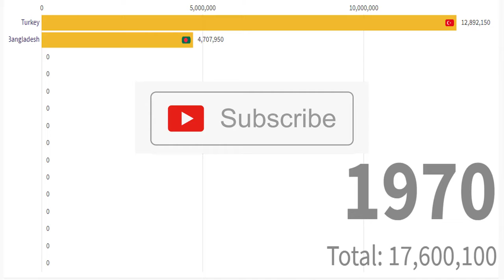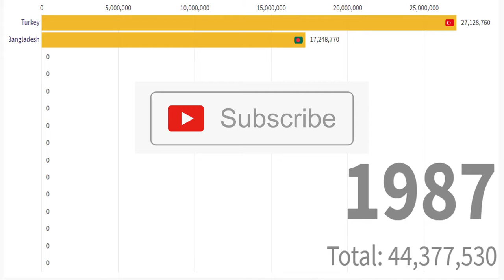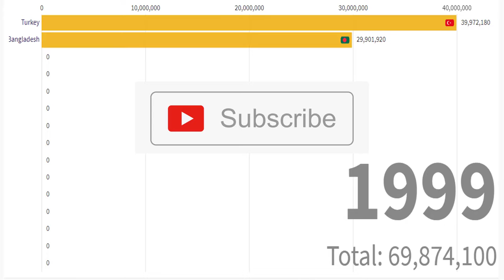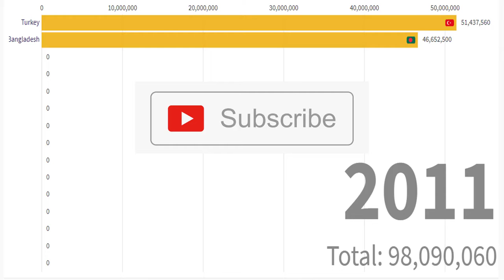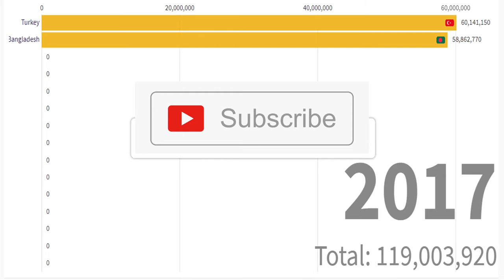TURKEY VS BANGLADESH Population Competition since 1960 to 2019(2017)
Here in this video we will present the population competition between TURKEY and BANGLADESH.